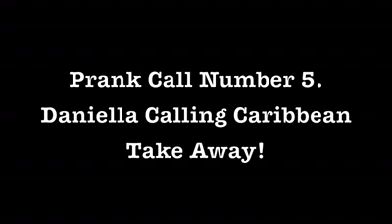Daniella Wilson- Prank Call Number 5! (Carribean ways)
Welcome to JAM ROCK
Daniella Pranks Caribbean Take Away! ♥

Hahahhaa, Enjjoooyy! :)